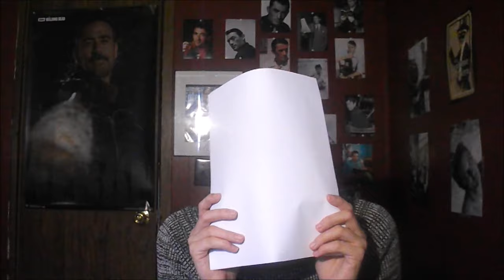I'M GOING TO WALKER STALKER CON ATLANTA!!!!!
[SCREAMS EXTERNALLY]